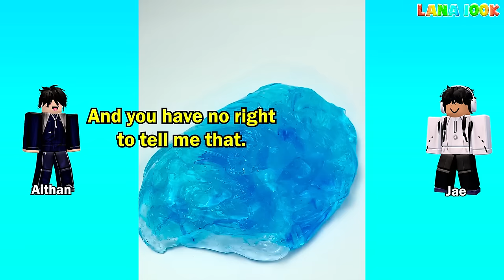TEXT To Speech Emoji Groupchat Conversations | My Sugar Baby Gurl Is A Bacon 😎😎